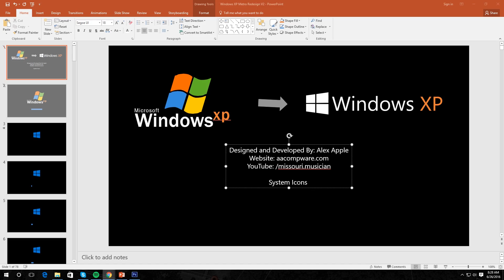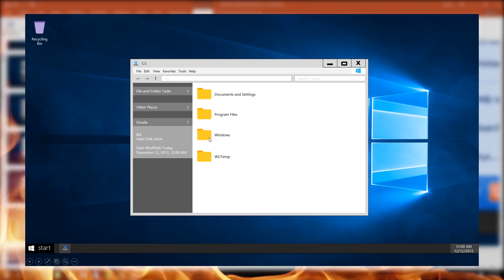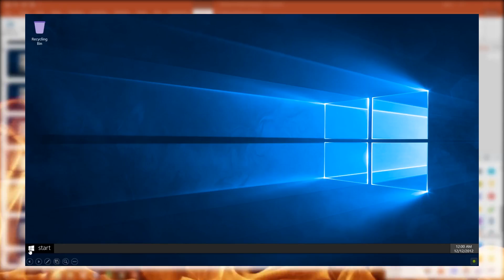Windows XP Metro Design Concept Update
I've taken a second look at the Windows XP Redesign and have made it a bit more realistic this time.